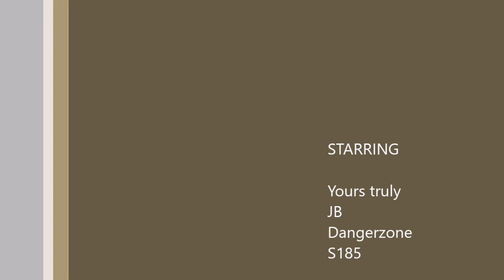PLOWING SNOW WITH THE BOBCAT S185 AND 843B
1-7-17 snow storm dumped about 4" on Staten Island. Cleaning up with the Bobcats.